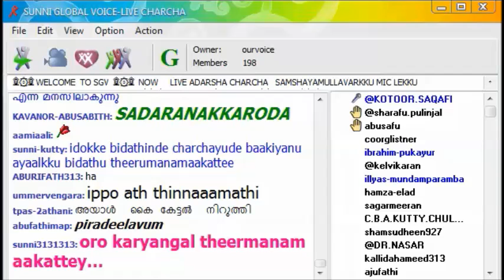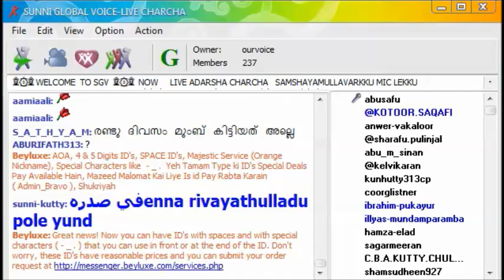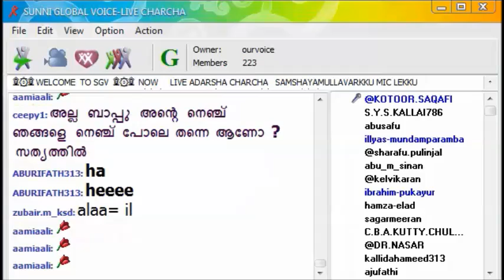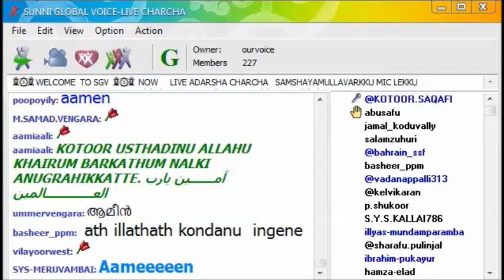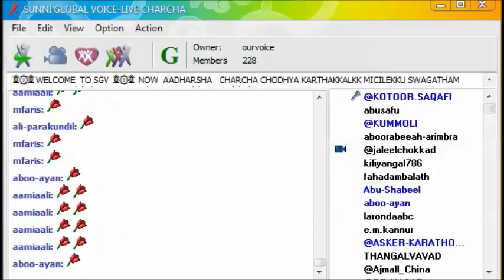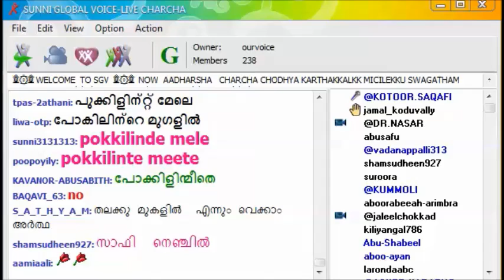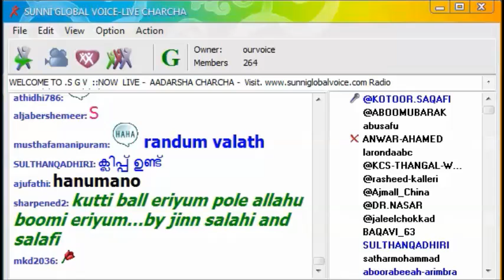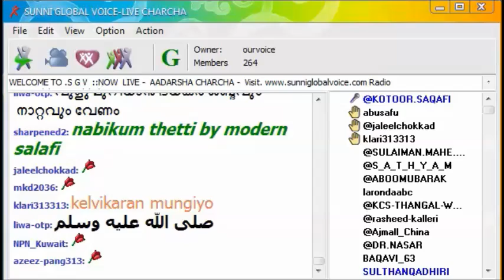''നിസ്കാരത്തില്‍ നെഞ്ചത്ത് കൈ കെട്ടണം'' എന്ന പുത്തന്‍വാദം തകര്‍ന്നടിഞ്ഞ സുന്നി വഹാബി ആദര്‍ശ ചര്‍ച്ച